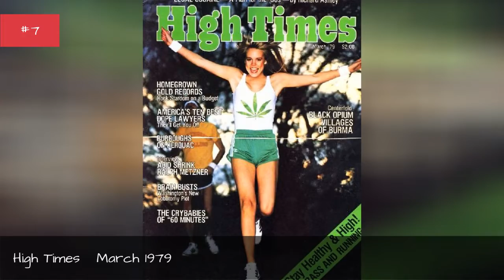The Best High Times Covers 🌟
List of the most memorable High Times Magazine covers, featuring the coolest photographs, sexiest celebrity shots, and most innovative designs ever to hit newsstands. These best High Times covers span the entire history of the publication, and provide a good overview of the stories and issues High Times has covered over the years. Iconic magazine covers capture images of historic and cultural landmarks that persist in the collective consciousness. High Times is a monthly magazine devoted to cannabis that was first published in 1974. The first issue was a kind of joke, "a one-shot lampoon of Playboy, substituting dope for sex," said founder Tom Forade. However, High Times celebrated its 35th anniversary in 2009, and now also publishes the quarterly Medical Marijuana News & Reviews. The magazine also sponsors a number of annual events, including the Cannabis Cup marijuana festival, the Stony Awards for movies and TV, and the Doobie Awards for music.This list includes rare High Times covers and hard-to-find classic High Times covers as well as the most popular and famous High Times magazine covers. The stars, politicians, athletes, and other famous and influential figures on magazine covers document major world events and news stories that have held public attention over the years
0:00 - Intro
0:00:08 - High Times - March 1979
0:00:16 - Ali G
0:00:23 - Pauly Shore
0:00:32 - Snoop & Wiz Khalifa
0:00:39 - Snoop Dogg
0:00:46 - Jack Black
0:00:53 - John Lennon